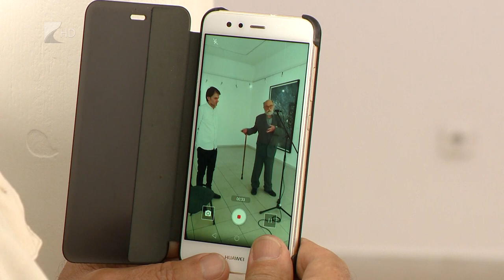Víg-Kend 2019.04.26. - 2 Rész